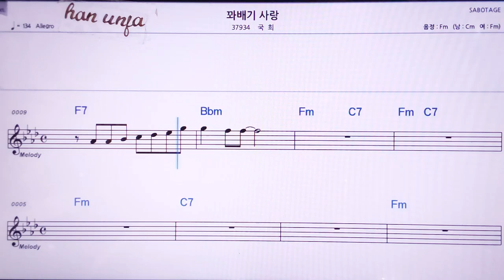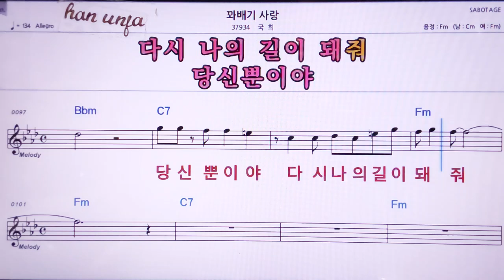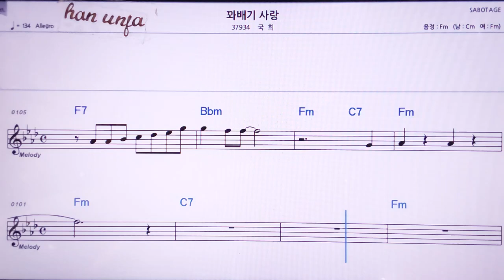💖꽈베기 사랑/국희 👍MR,노래방, 악보, 코드,Karaoke With Sheet Music